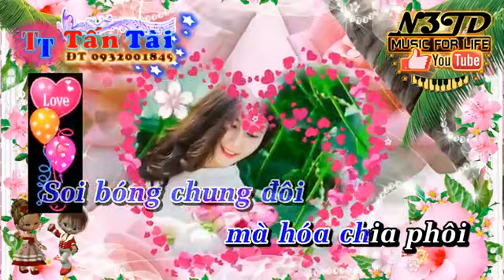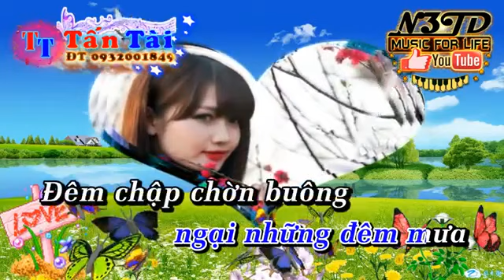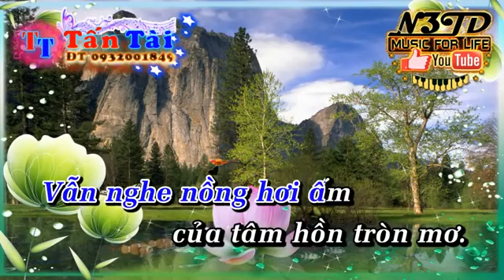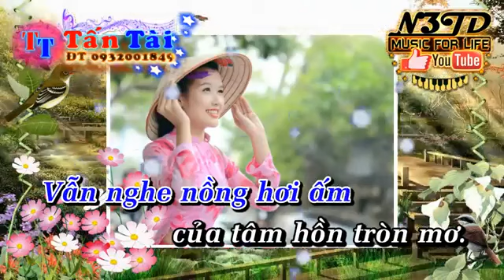Sương Lạnh Chiều Đông karaoke tone nam